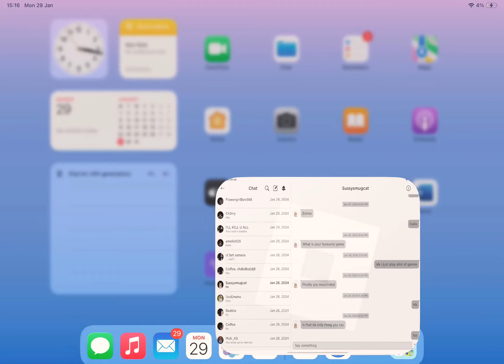31 January 2024